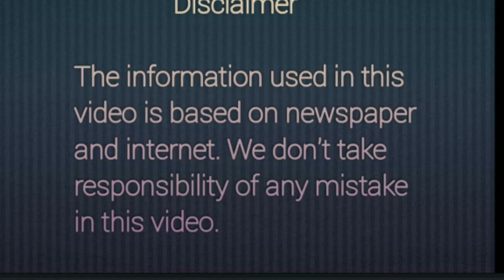Amazing beauty of the "great barrier reef "of Australia